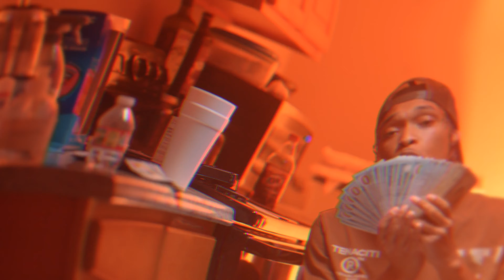Taexmula x Teflon Badazzz - Never Took A Loss (MUSIC VIDEO)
Str8 Up Ent Directors: @Mr_OneNine @MalikTV